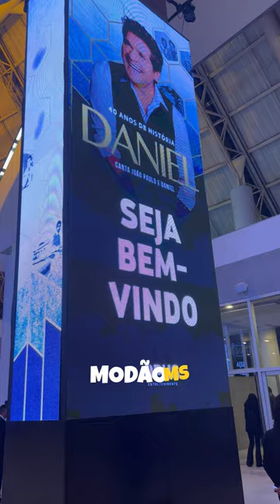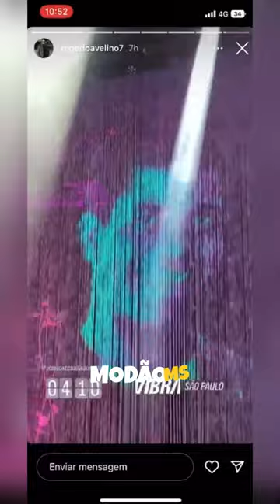Daniel - DVD 40 Anos "Canta João Paulo e Daniel" (Cobertura com todas as músicas)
Tá aí! Já é sucesso, histórico e marcante. 🥹
Todas as músicas gravadas (21/12) do novo trabalho do cantor DANIEL reunindo mais de vinte artistas cantando para o saudoso João Paulo. Valeu demais cada segundo! 🤠🤠👏🏼👏🏼⭐️